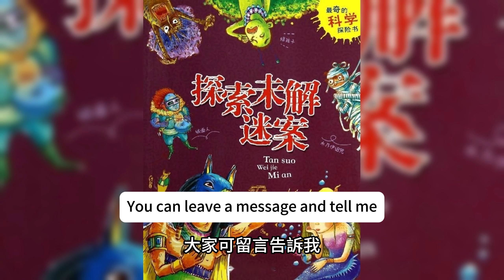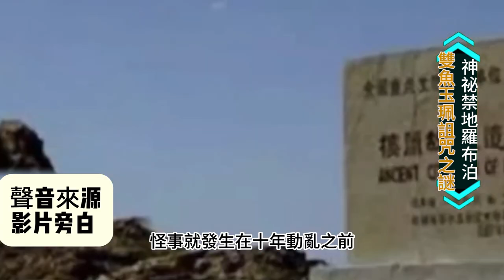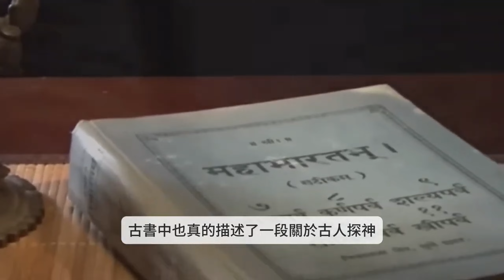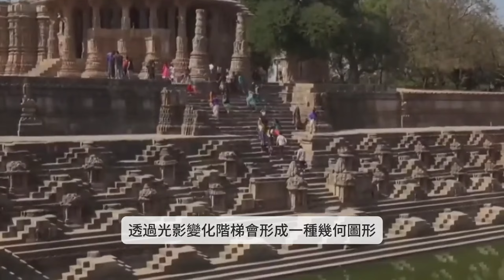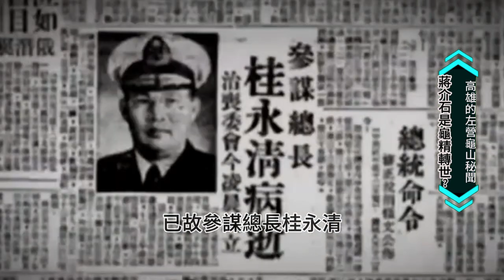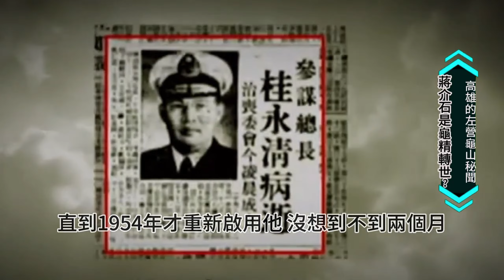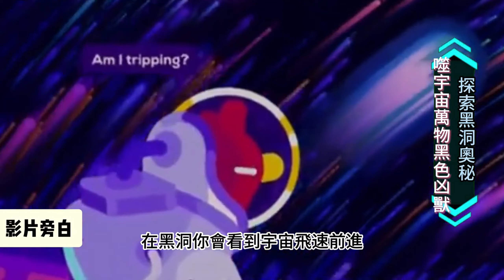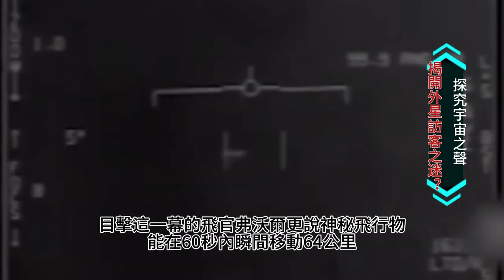（首播）科學無法解釋.....（凱拉薩神廟）魔蠍大帝是外星人留下證據羅布泊雙鱼玉佩之謎探索黑洞 噬宇宙凶獸探究宇宙之聲水滸傳裡歷史中真實人物豹子頭！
當然，我理解你的需求。讓我為你製作一個適合【神秘文怪事】探索世界神秘奇蹟 | Bizarre Wonders: Journey into the Unknown一部很少很少知道的〔神秘文怪事〕科幻和顛覆所有人的想像，未訂閱朋友近期期待希望大家幫我按下訂閱感謝大家可以直至不斷更新影片在感謝大家。頻道